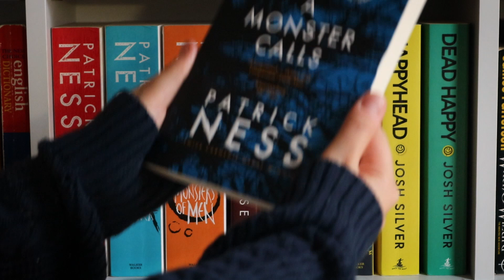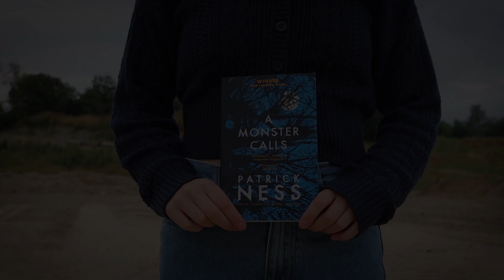Accepting Impending Grief | A Monster Calls by Patrick Ness - Book Review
Hi folks!
This week's video is about A Monster Calls by Patrick Ness, and the beautiful message surrounding love, loss, and loved ones that I took from it. I'd love to hear your thoughts on it in the comments too, so let me know what your feeling was after reading it (and if you cried like I did!)

Movie Clips Included:
Harry Potter and the Order of the Pheonix
Harry Potter and the Deathly Hallows
Teen Wolf
Edward Scissorhands
Lord Of The Rings
Jojo Rabbit
Brokeback Mountain

Time Stamps:
00:00 - 00:16 Intro
00:16 - 00:50 About Patrick Ness
00:50 - 01:21 About The Book
01:21 - 02:30 Life Is Short
02:30 - 03:16 Final Thoughts